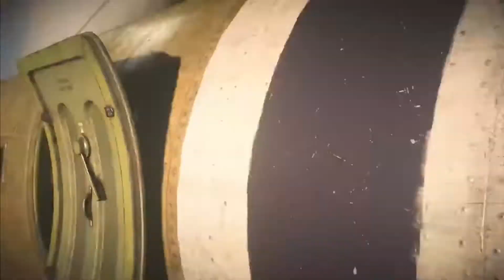Warzone Caldera warmup gameplay before a trios win! 🏆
Here is some good Call of duty warzone gameplay with a win at the end.